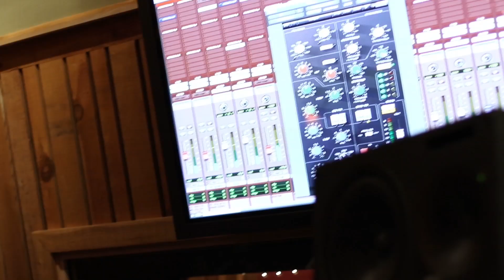Best Part of Love by Joe Richter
"Best Part of Love" was the only song on Joe Richter's "Revival" that was solely recorded in the studio. The entire session was captured at The Exchange Recorded Complex in Milwaukee, WI.

videography provided by Callie Lemberger